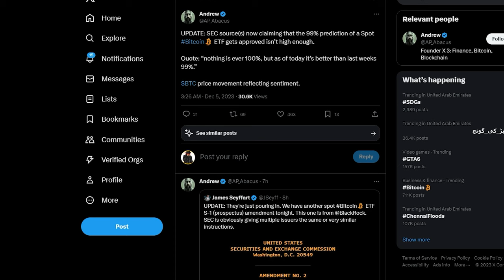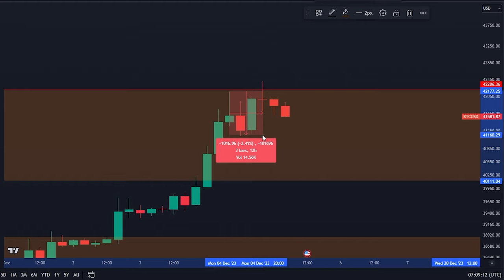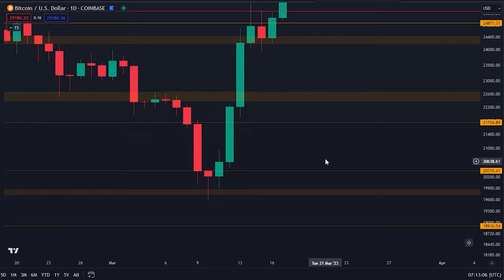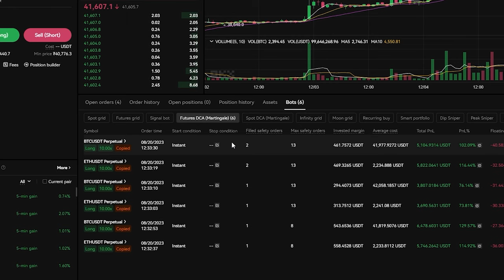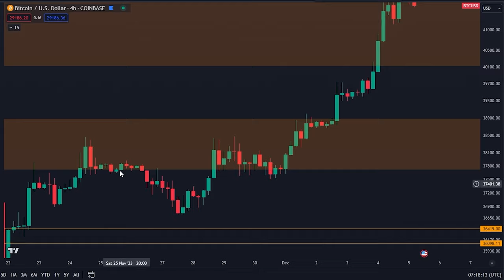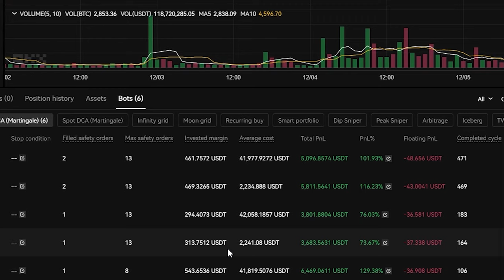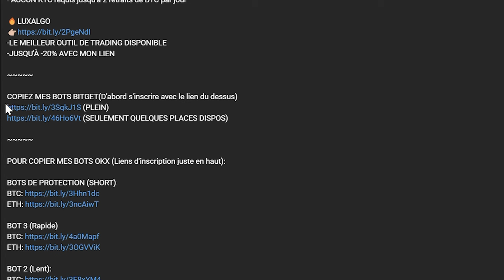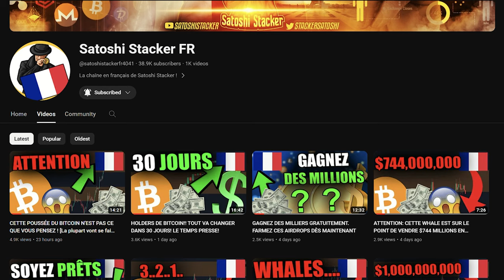HOLDERS DE BITCOIN: C'EST CRITIQUE ! SOYEZ PRÊTS POUR CE MOUVEMENT...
-CLIQUEZ ICI, ET ENSUITE SUR "JOIN NOW"

COPIEZ MES BOTS BITGET(D'abord s'inscrire avec le lien du dessus)

Timecodes:
00:00 - Va-t-on chuter plus bas?
01:00 - Analyse du Bitcoin
10:35 - Màj sur les stratégies de trading
14:04 - Des nouvelles vitales pour les cryptos

⛓ 🔗 Liens utiles 🔗 ⛓